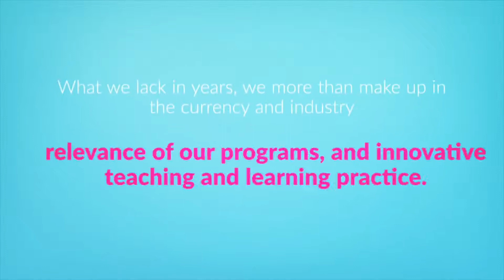Waratah Institute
Waratah Institute is one of Australia’s newest registered providers of higher education programs. What we lack in years, we more than make up in the currency and industry relevance of our programs, and innovative teaching and learning practice. We aim to create graduates who are work-ready and ready for further study.